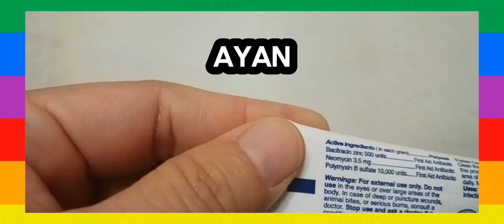IF YOU LIKE TAKING CARE OF YOURSELF, THIS IS FOR YOU | WITH ERIC & TEE STARK